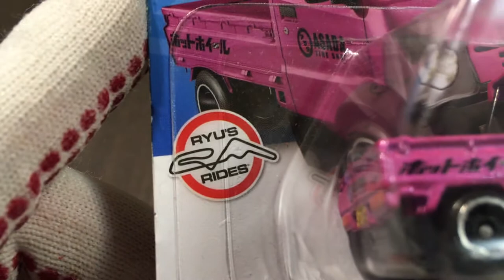Hot wheels 2022 Mighty K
Hi!
I'm a diecast collector.
if you like it, please subscriebe
thx!